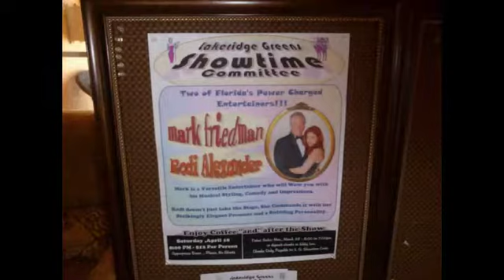Real estate for sale in Boynton Beach Florida - MLS# RX-10083840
6539 Kings Creek Terrace
Boynton Beach Florida 33437
MLS# RX-10083840

Lakeridge Greens Recently Updated Custom Augusta Model - 3/2 -1966/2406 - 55+ secure community with many activities and clubs including tennis. Golf is available just around the corner.The HOA payments are a low $288 per month and the newly remodeled clubhouse is scheduled to open in November. The home features include an eat-in updated  kitchen with granite counter tops new 42 kitchen cabinets with pullouts and an over sized pantry .There is a roomy master bedroom suite with granite top vanities in the master bath a living room dining room area with built-ins  and a bedroom with a multi sectional built- in unit with a bed. The covered patio is shatter proof glass enclosed and air conditioned. Floors are ceramic tile and carpet. Windows are decorated with verticals and blinds. Accordion shutters circle the house.The garage  is extended 2 feet and accommodates two cars .Finally the utility room has a washer/dryer an alarm system and storage cabinets. The property is situated on a quiet street and has a garden view.